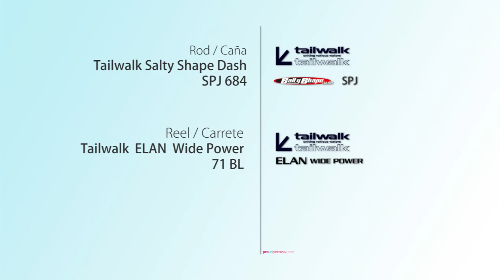Cómo pescar a Slow Jigging: movimientos y pelea de pargo de dos cifras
Línea: Alpha Tackle Pee Wee PE2 y bajo fluorocarbono Fiiish 0.52 mm

La técnica de Slow jigging es una técnica de pesca japonesa que consiste en el uso de slow jigs, jigs de peso centrado, y cuya principal característica es que caen "lento".

Una variante del slow jigging es el "slow pitch jerk" mostrado en este vídeo, en el que se imprimen golpes de manivela que hace subir el señuelo lentamente y se continua con caídas libres del señuelo que hacen que nuestro jig simule un pez herido que cae al fondo tras algunos movimientos erráticos intentando despegarse del fondo.

Además, en este vídeo también se puede observar la correcta posición de la caña de Slow Jigging durante la pelea, con una posición máxima de la caña que jamás supera la horizontal, y en caso de carreras potentes o necesidad de apretar el freno del carrete o superar el freno máximo aconsejado de la caña se coloca mirando hacia el pez para evitar que la caña sufra.